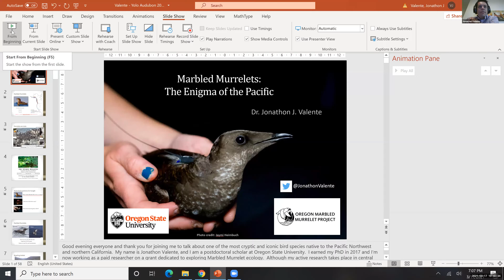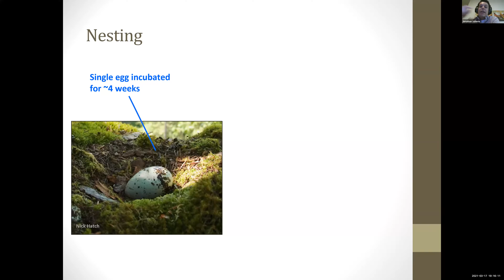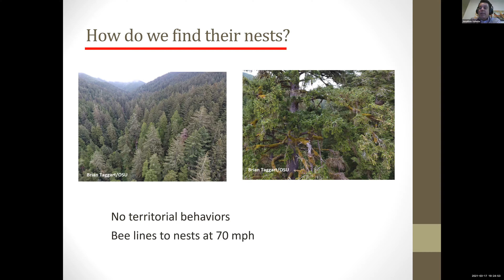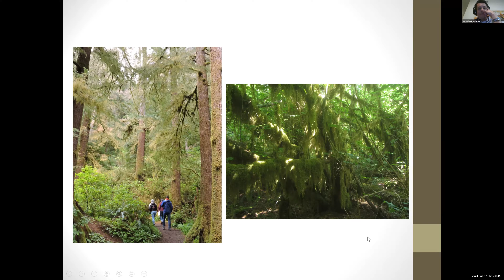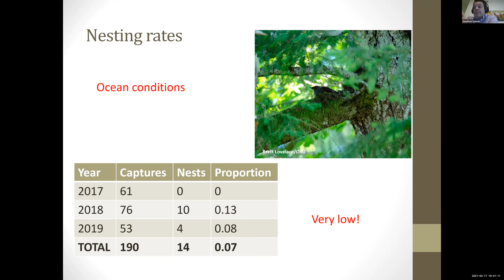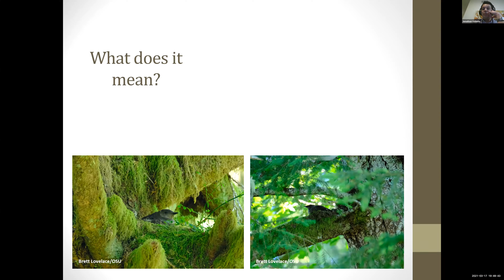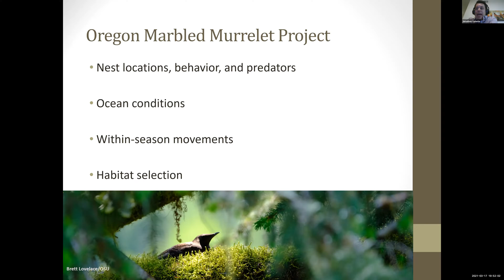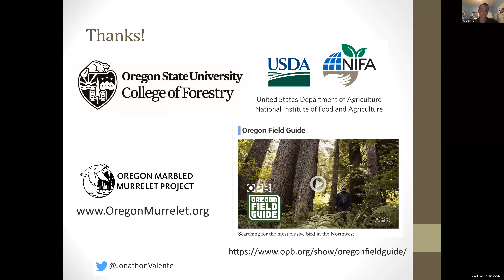YAS March 2021 Program: Marbled Murrelets, Enigma of the Pacific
The Marbled Murrelet (Brachyramphus marmoratus) is a small, cryptic seabird with a range extending from northern California up through Alaska. Like other alcids, murrelets forage in the ocean and exclusively inhabit marine environments when not breeding.

Whereas most other alcids nest in large groups near the coast, murrelets typically nest solitarily on the limbs of large trees in forest sites that can be located over 50 miles inland. Unfortunately, this split habitat strategy renders them vulnerable to declines in habitat quality in both oceans and forests. In 1992 Marbled Murrelets were listed as threatened under the Endangered Species Act. Challenges associated with capturing murrelets and locating their nests have made them extremely difficult to study. A lack of basic knowledge about murrelet biology has hindered progress on conservation and management.

Dr. Jonathon Valente is a Postdoctoral Scholar in the Oregon State University College of Forestry. He is currently working on the Oregon Marbled Murrelet Project, a scientific research effort launched in 2015 to advance our knowledge about basic murrelet biology. Dr. Valente will discuss how their research team is using cutting edge technology to better understand murrelet habitat requirements, movement, and limitations to population growth, as well as how this research will be used to improve management of public and private forest lands.